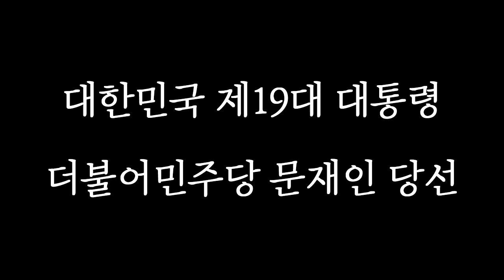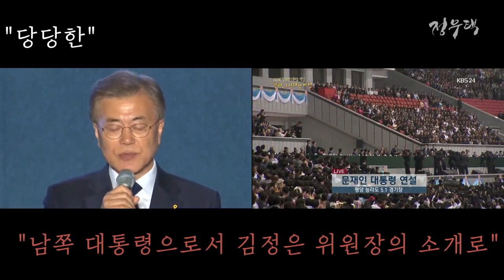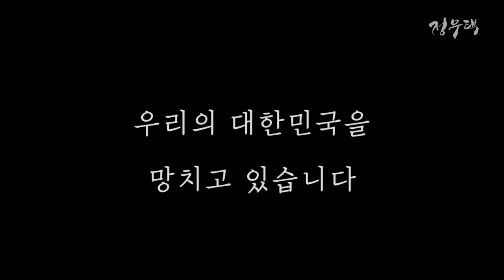[정우택TV] 대통령의 초심